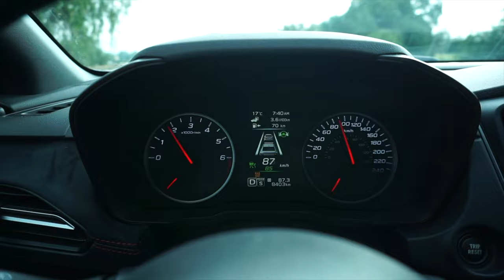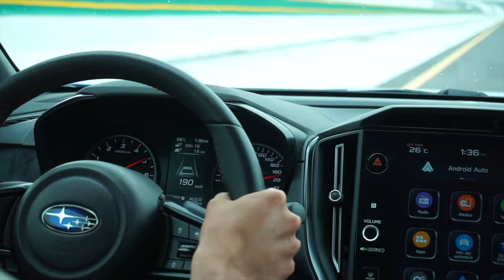Subaru WRX GT (CVT | ¿Es tan impresionante como antes?